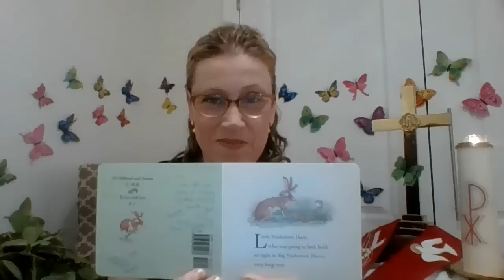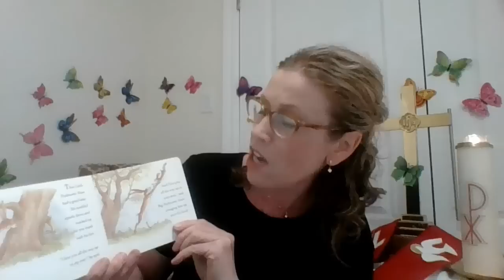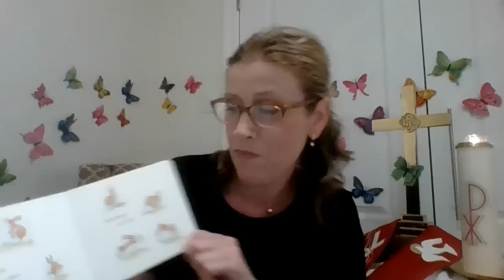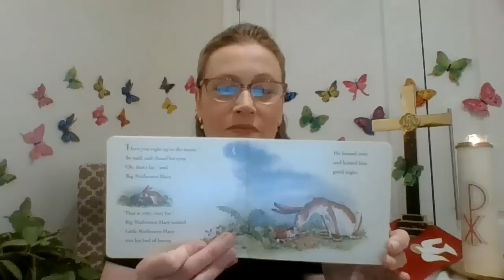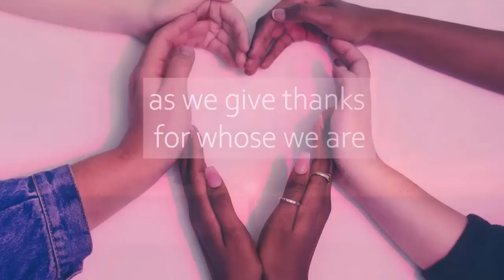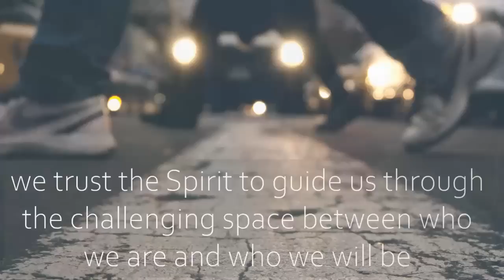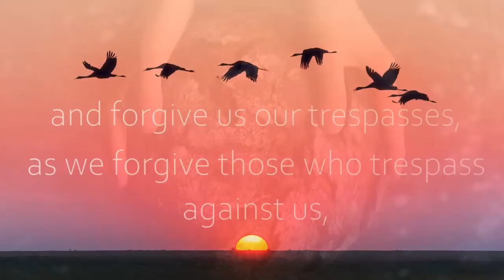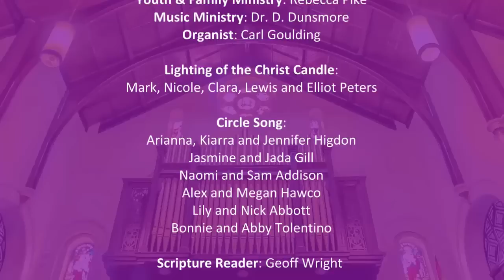Gower Street United Church - May 31 Service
Join us for a time of music, message and prayer